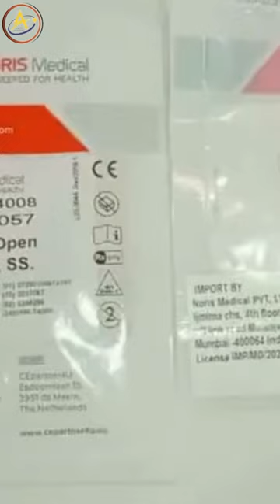Dr Shikha transfer coping and analog for open tray impression technique to make screw retained FPD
Dr Shikha transfer coping and analog for open tray impression technique to make screw retained FPD#dentalcare dentalimplants dentaleducation dentistry cosmeticdentistry dentaleducation aheadacademy oralhealth oralhealtheducation dentalhealth implantdentistry .